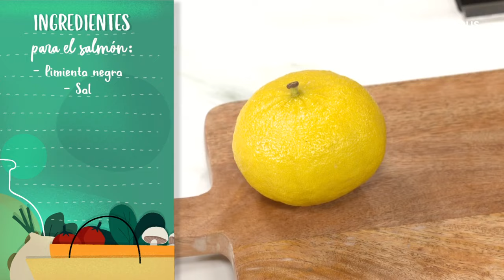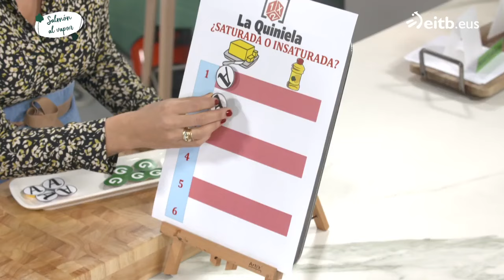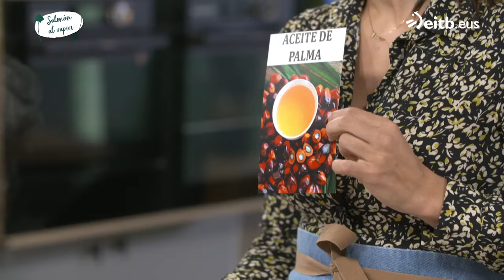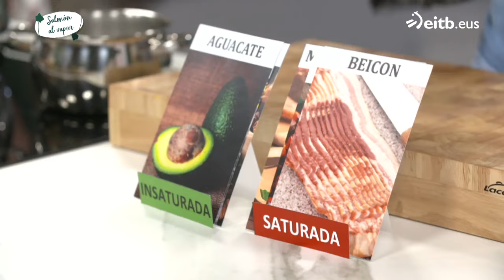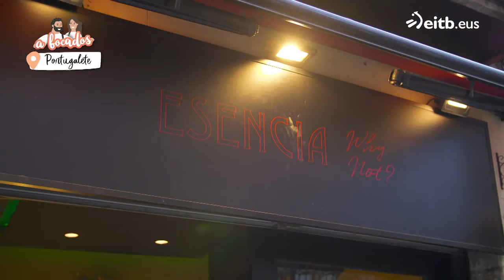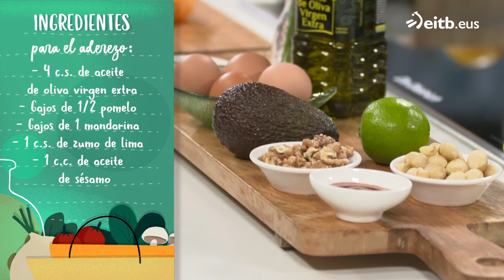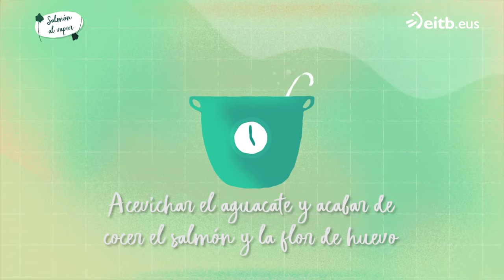A BOCADOS: Salmón al vapor con verduras y aderezo cítrico + mini burger